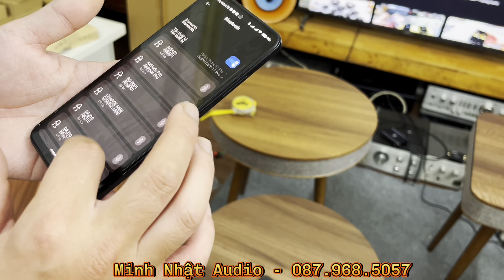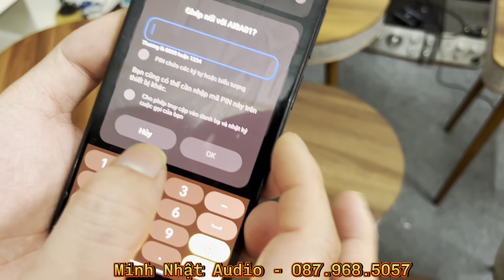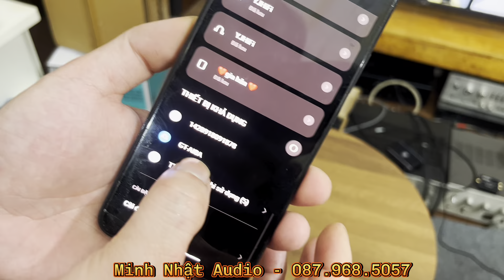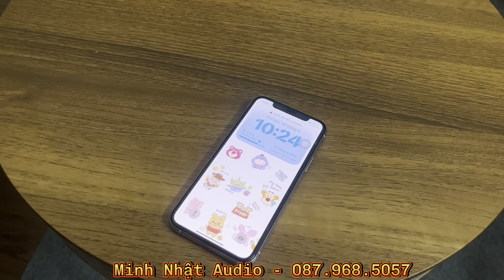VỪA LÀM LOA , VỪA LÀM BÀN CỰC TIỆN LỢI , NHỎ GỌN, THÁO LẮP DỄ DÀNG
Loa bàn JNET Singapore:
Loa bàn tròn kích thước mặt bàn 39,5Cm  (Model JN T40): 1tr8
Loa bàn tròn kích thước mặt bàn 52Cm (Model JN T50): 2tr650K
Loa bàn tam giác kích thước mặt bàn 39,5Cm (Model JN 40 Pro): 2tr2
Loa bàn chữ nhật kích thước mặt bàn 50Cm x 45,5Cm (Model JN V50): 2tr650K
Cùng chiều cao 62Cm
Miễn phí giao hàng toàn quốc.
Bác nào thật sự quan tâm :
-  Đ/c 1 : 134/ 26 Nguyễn Thị Thập - Q7 - TP. HCM
- Đ/c 3 : số 609 Trương Định  - Q. hoàng mai - HN
-- Em có Ship COD toàn quốc
--  Các bác được kiểm tra hàng trước khi thanh toán
MINH NHẬT AUDIO
Đừng quên đón xem những Video tiếp theo của MINH NHẬT AUDIO
- Cảm ơn bác bác đã ủng hộ em . vì đam mê audio ạ.